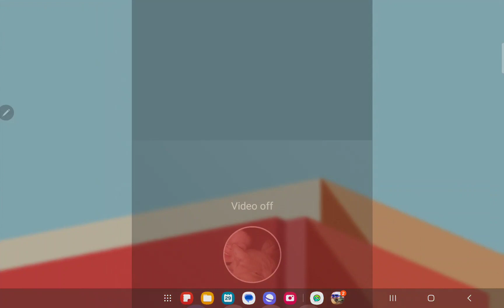merge simulator with josh